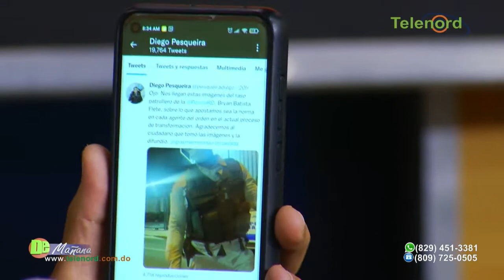Director de la PN está haciendo bulto dice Jer Yan Lantigua